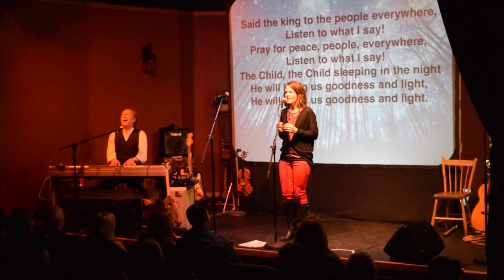Do You Hear What I Hear?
Co-owner of Harmony House Theatre, Melanie Taylor singing with Mark Haines during The Island Christmas Review 2015.